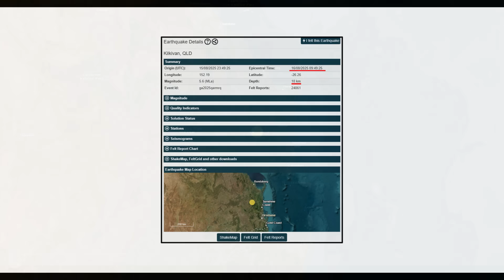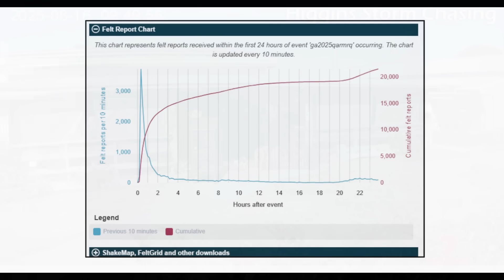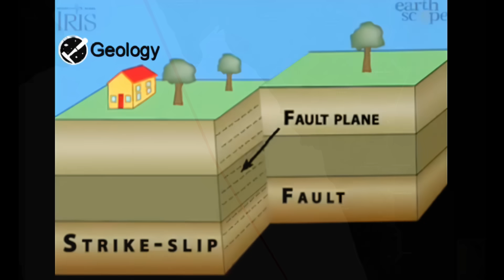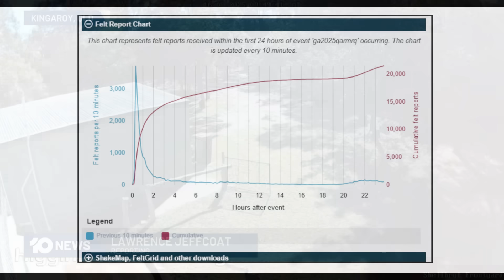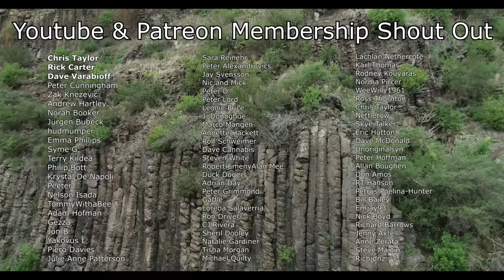Largest Earthquake In 50 Years Hits Queensland: Here’s What Happened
Queensland has been shaken by its strongest earthquake in fifty years, a magnitude 5.6 tremor that struck near Kilkivan, west of Gympie, at 9:49am on August 16, 2025. The earthquake occurred at a shallow depth of 10 kilometres and was felt across a vast area of eastern Australia. Residents from Brisbane, the Gold Coast, Bundaberg, Rockhampton and even as far as Lismore in northern New South Wales reported the ground shaking beneath their feet. For a state considered the least seismically active in Australia, this event stands out as one of the most significant seismic shocks in modern history. More than 12,000 people logged “felt reports” with Geoscience Australia, describing everything from rattling windows and swaying furniture to loud rumbling noises as the quake rolled through the region.

Although no major structural damage has been reported, the impact on communities was widely felt. Around 13,000 homes and three hospitals lost power temporarily after automatic safety systems shut down parts of the grid. Cracks appeared in ceilings, items fell from shelves and residents described their homes rocking for several long seconds. Power was restored within hours, but the event left many Queenslanders unsettled, especially in places like Gympie and Upper Caboolture where the shaking was strong enough to cause alarm. For many people this was the first earthquake they had ever felt, and it has sparked renewed interest in how and why earthquakes happen in Australia.

In this video, we explore the geological story behind Queensland’s biggest earthquake in fifty years. The tremor was linked to the Perry Fault, an ancient crustal weakness that runs through south-east Queensland. The Perry Fault formed hundreds of millions of years ago during the Paleozoic and Mesozoic, when eastern Australia was being reshaped by powerful tectonic collisions. During the Triassic period, the Kin Kin terrane and other fragments of the New England Orogen were stitched onto the Australian continent, leaving behind major faults and suture zones such as the Perry Fault. These ancient structures remain embedded in the crust and, though long dormant, they can reactivate when new stresses are applied.

Australia lies in the middle of the Indo-Australian Plate, far from the active boundaries that create frequent earthquakes in places like New Zealand or Indonesia. However, this does not mean the continent is free from seismic risk. Australia’s plate is slowly but relentlessly moving northward at about seven centimetres per year. This motion causes it to collide with the Eurasian Plate to the northwest, the Pacific Plate to the north and east near Papua New Guinea and the Bismarck Sea, and along the Kermadec and Hikurangi subduction zones near New Zealand. The result is a buildup of compressional stress across the Australian continent. Over decades and centuries, this stress accumulates deep within the crust until it eventually forces ancient faults like the Perry Fault to rupture. This is why earthquakes in Australia, though rare, can occur almost anywhere and often without warning.

This latest quake demonstrates how intraplate earthquakes work. Unlike boundary earthquakes, which are concentrated along the edges of tectonic plates, intraplate earthquakes happen inside seemingly stable continental interiors. They often occur on faults that were formed hundreds of millions of years ago during past mountain-building events, long forgotten on the surface but still structurally weak in the crust. When modern tectonic forces act on these zones of weakness, they can suddenly slip, releasing stored energy in the form of seismic waves. The Kilkivan earthquake is a perfect example of this process, and it highlights why even “quiet” regions like Queensland should never be considered immune to seismic hazards.